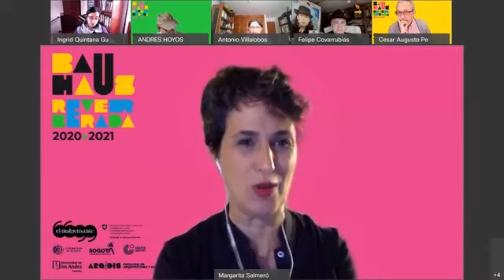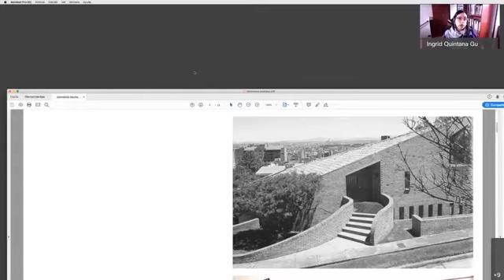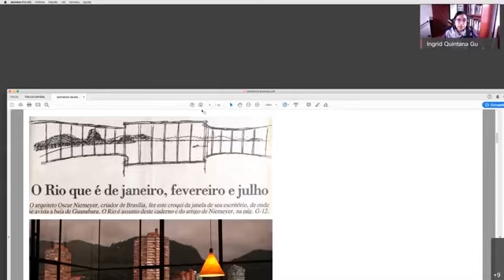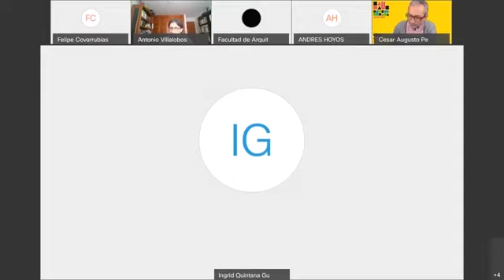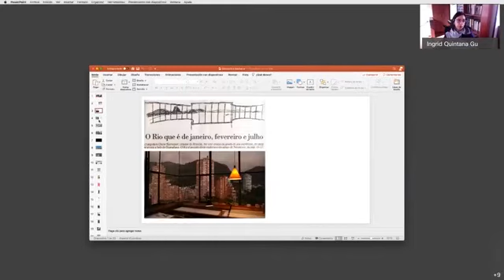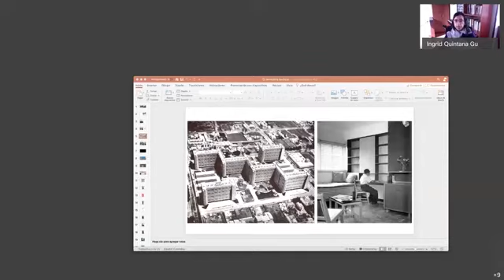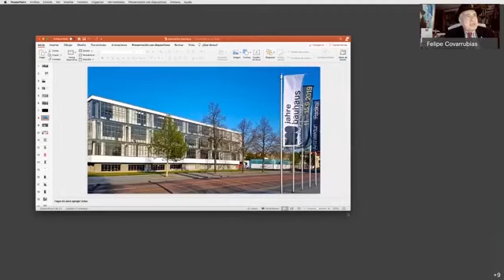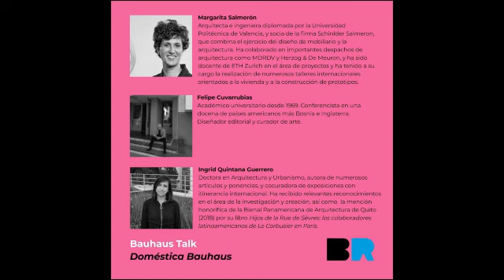Doméstica Bauhaus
Una conversación entre:

Margarita Salmerón Espinoza (Suiza)
Felipe Cuvarrubias (México)
Ingrid Quintana Guerrero (Colombia)
Jesús Antonio Villalobos Rubiano (Colombia)
Moderado por: César Peña.